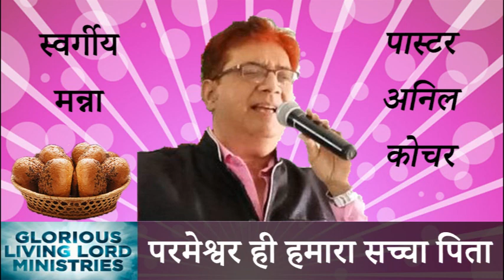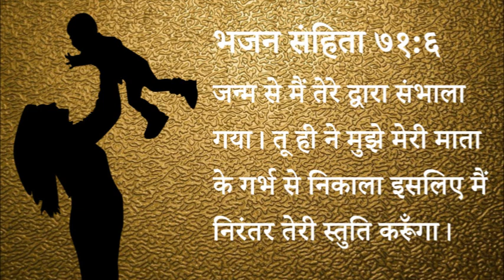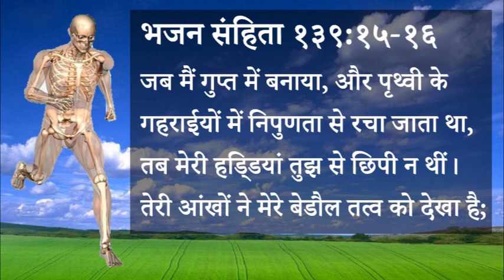४३३ स्वर्गीय मन्ना - परमेश्वर ही हमारा सच्चा पिता (पास्टर अनिल कोचर)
433 Heavenly Manna - Permeshwer Hi Hamara Sachcha Pita (Pastor Anil Kochar)

जन्म से मैं तेरे द्वारा संभाला गया। तू ही ने मुझे मेरी माता के गर्भ से निकाला इसलिए मैं निरंतर तेरी स्तुति करूँगा।

जब मैं गुप्त में बनाया, और पृथ्वी के गहराईयों में निपुणता से रचा जाता था, तब मेरी हडि्डयां तुझ से छिपी न थीं। तेरी आंखों ने मेरे बेडौल तत्व को देखा है;

यिर्मयाह १:५
गर्भ में तेरी रचना करने से पूर्व ही मैं ने तुझ पर अपना चित्त लगाया,

स्वर्गीय मन्ना - पास्टर अनिल कोचर